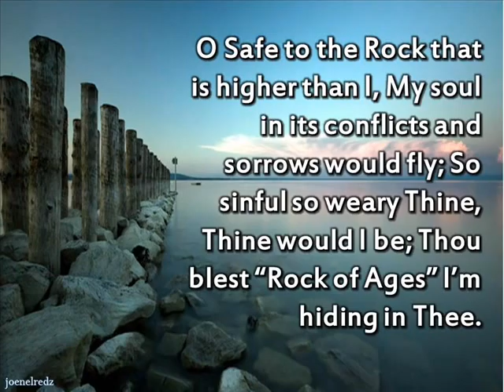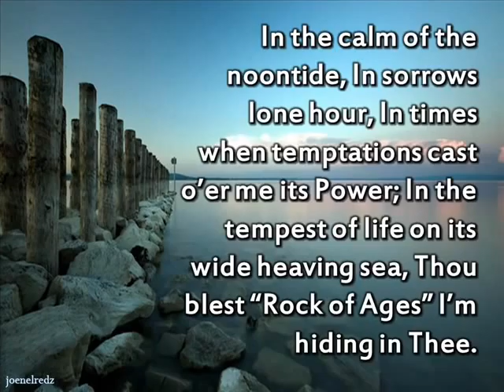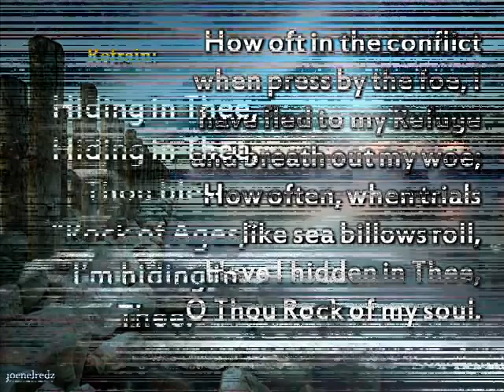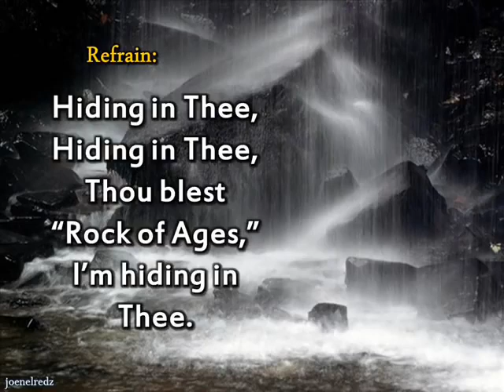O safe to the Rock (Hiding in Thee) karaoke with lyrics